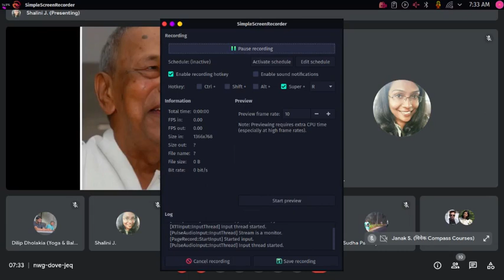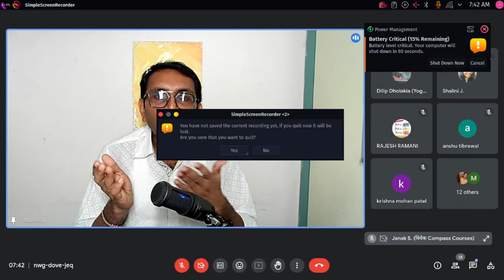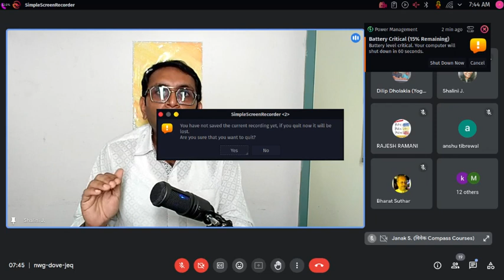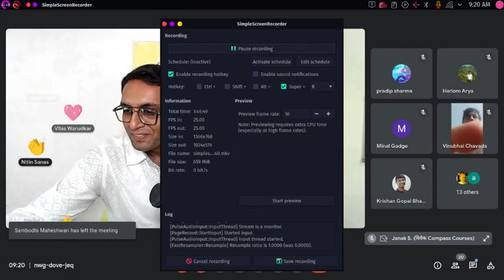Jeevan Vidya Kachchh MD Study Group Goshthi - Session 41 - 21/10/2023